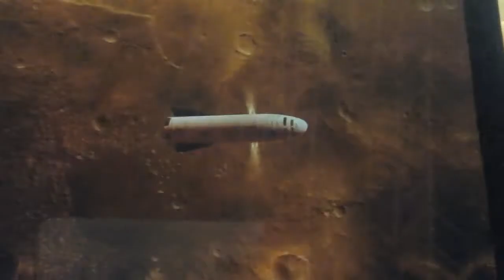To Mars (Shortfilm)- Official Teaser Trailer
This is will be a 2 part short film made by me and whoever else.

Part one will be about landing on and colonizing mars, and part two will be about terraforming (turning it into a habitable planet, like Earth) it.

Note: There may be a part 3 in the future!